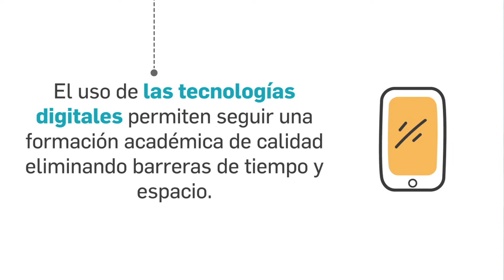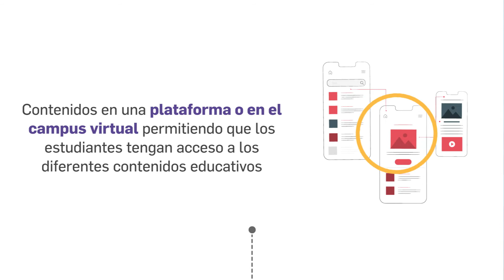Plataforma La Univirtual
Nuestra propuesta se fundamenta en la utilización de internet y tecnologías de vanguardia donde se fomentan espacios de aprendizaje interactivos, sincrónicos y asincrónicos, donde el docente cumple un papel de facilitador y orientador.